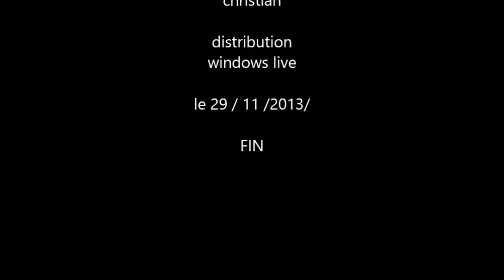Mon film LES SURICATES ( christian ) POUR VOUS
ANIMAL VIVANT EN SAVANE .  EN GROUPE  . DE 4 A 12 INDIVIDUES